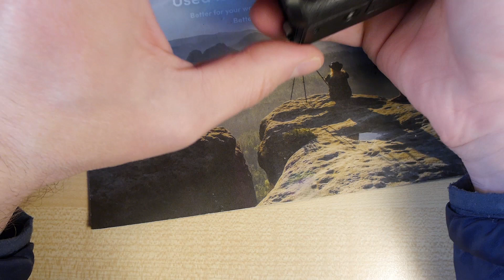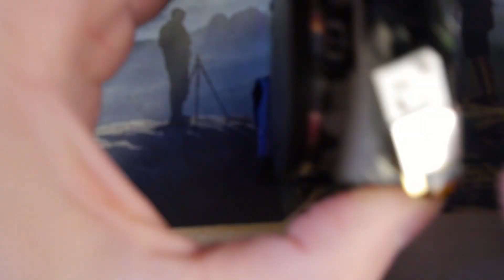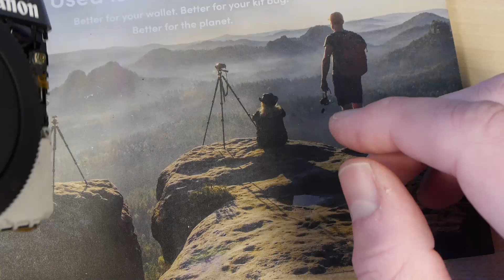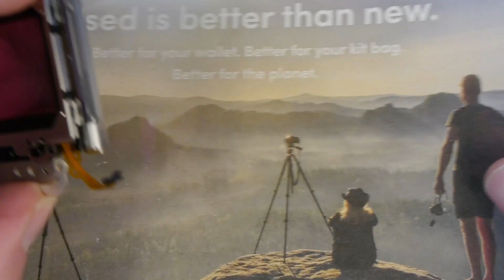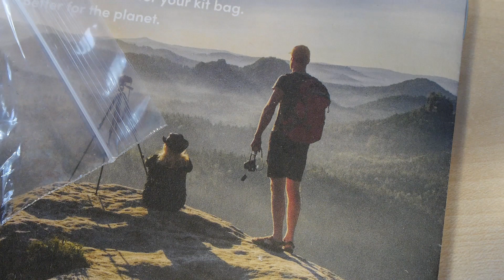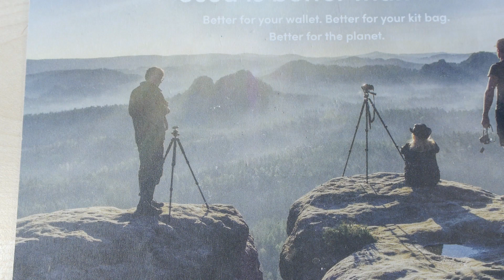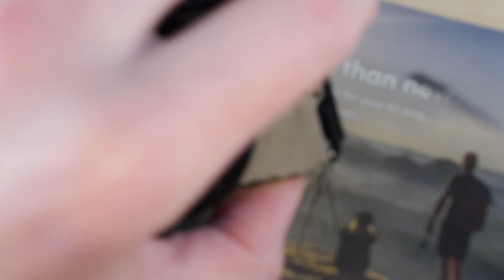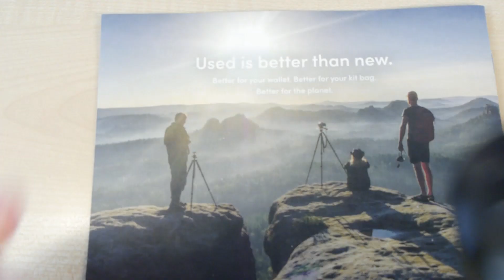Canon M6 Mod To Full Spectrum For Michael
Getting Started with Your Converted Infrared or Full-Spectrum Camera by Rob Shea